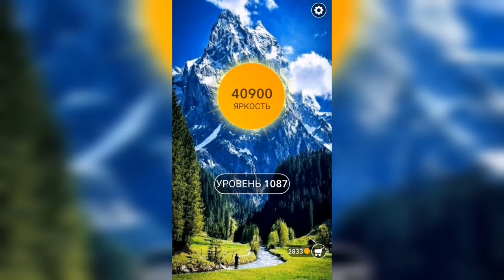Word / Слово Крест: Поиск русского кроссворда / Уровень 1087